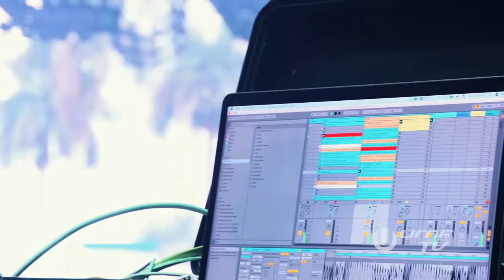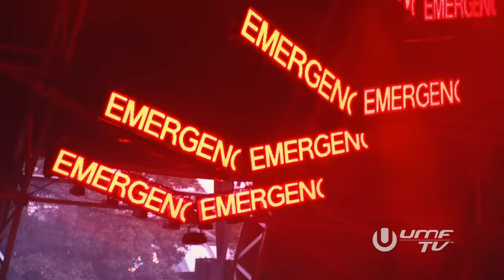MATHAME LIVE AT ULTRA MIAMI 2024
Mathame AV SHOW at Miami Ultra Music Festival 2024

Follow Mathame.